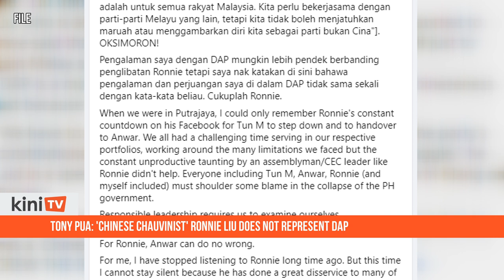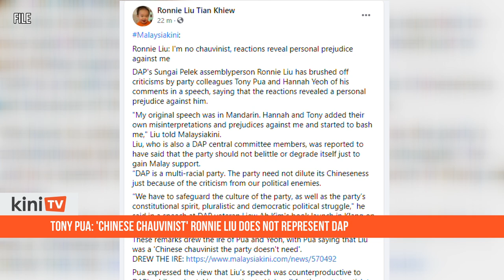Tony Pua: 'Chinese chauvinist' Ronnie Liu does not represent DAP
DAP heavyweights Tony Pua and Hannah Yeoh have lambasted the party's central committee member Ronnie Liu for a speech in which he said the party should not belittle or degrade itself just to gain Malay support.

Liu said DAP, while multiracial in nature, should not "dilute its Chineseness" just to gain Malay support.

In a no holds barred response, Damansara MP Pua said that Liu is the "Chinese chauvinist the party doesn't need".